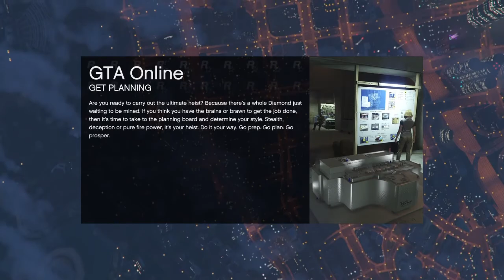Not lag? Grab and go